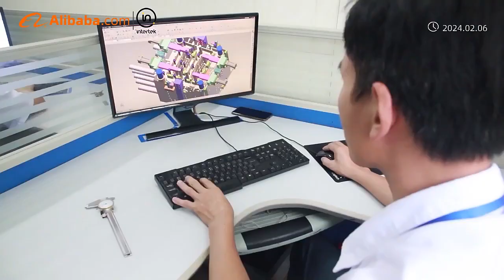Konig is all about good tanks.